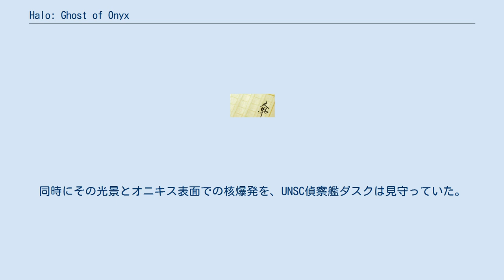Halo: Ghost of Onyx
『Halo: Ghosts of Onyx』（ヘイロー: ゴーストズ・オブ・オニキス）は、ビデオゲームHALOシリーズを題材としたアメリカの小説である。
作者はエリック・ナイランド。
 本作は時系列的に言うと『Halo 2』と『Halo 3』の中間となる。
ただし後半に関しては『Halo 3』と同時期に近いようである。
基本的に本編主人公マスターチーフではなく、ゲーム本編には登場しなかったサブキャラクターたちが主役。
 アメリカでは2006年10月31日に発売され、日本では2012年9月25日に翻訳版が発売された。
 26世紀では「国連宇宙司令部」（UNSC）が人類の主要な組織となり、地球外への移住やテラフォーミングなどを積極的に行っていた。
しかし突如として現れた地球外生命体「コヴナント」は、人類の存在は神への冒涜であるとして人類に対し聖戦を呼びかけてきたのであった。
UNSCは科学力でコヴナントに大きく後れを取っており、数年の間に大多数の殖民惑星を失った。
UNSCはコヴナントにも対抗できるサイボーグ兵士「スパルタン部隊」を戦争に投入するものの、結局その本拠地である「惑星リーチ」は跡形もなく破壊されてしまった。
 スパルタン117のマスターチーフを含め、僅かに生き残ったスパルタンたちは人類と地球を守るために戦い続ける。
 スパルタン計画の立案者キャサリン・エリザベス・ハルシー博士は、ONI（海軍情報部）のある惑星オニキスで古代文明の遺跡を発見し、それの調査にあたっていた。
しかし何らかの影響でオニキスの防御システムが作動してしまったらしく、防衛ドローンのセンチネルが機動。
それにより博士達は身動きが出来なくなってしまう。
ここは機密レベルの高い場所であるため居場所を外部に漏らすようなことは望ましくないが、一同はUNSC地球本部に救難信号を送ることにした。
これにより生き残った僅かなスパルタンのフレッド-104とリンダ-058、ウィル-043とUNSC艦隊がオニキスへ派遣されることとなった。
 しかしやはり、この信号はコヴナント軍にも傍受されていた。
 惑星オニキスへ到着したUNSC艦隊はコヴナント艦隊と交戦し、ステルス偵察艦ダスク以外は全て撃沈されてしまった。
一方、あらかじめ別のルートでオニキスへ向かったスパルタンたちはハルシー博士達と合流。
ハルシー博士の調査によると、ここは古代文明の「フォアランナー」が建造したアーティファクトであり、以前マスターチーフたちが発見した究極の大量破壊兵器「HALO」からフォアランナー自身を守るための「シェルター世界」だという（各種HALOシリーズの項目で述べられているように、HALOとはフラッドと呼ばれる寄生生物の餌、つまり人類とコヴナントを完全に消滅させる悪魔の遺産である）。
 UNSC艦隊を撃滅したコヴナントたちは惑星オニキスへの降下、侵攻を開始。
やがてはハルシー博士達のところにも追っ手が迫る。
これらから博士達を守るため、カート・アンブロウズ大佐は2発の核爆弾を起爆してオニキス中央部へのルートを封鎖したのであった。
 一方、オニキスの防衛システムであるセンチネルたちは軌道上のコヴナント艦隊を撃滅。
同時にその光景とオニキス表面での核爆発を、UNSC偵察艦ダスクは見守っていた。
 その後、オニキスのシェルターエリアに退避し、一同の指揮を継承したスパルタン-IIのフレッド-104は言った。
「ここから脱出する手段をさがそう」と。